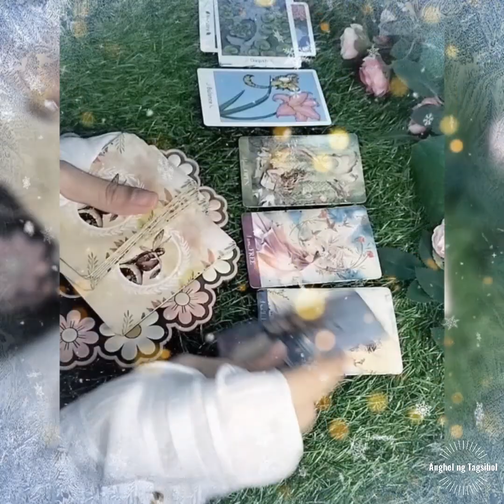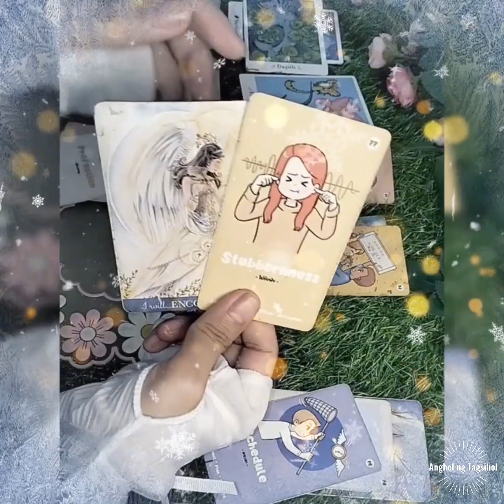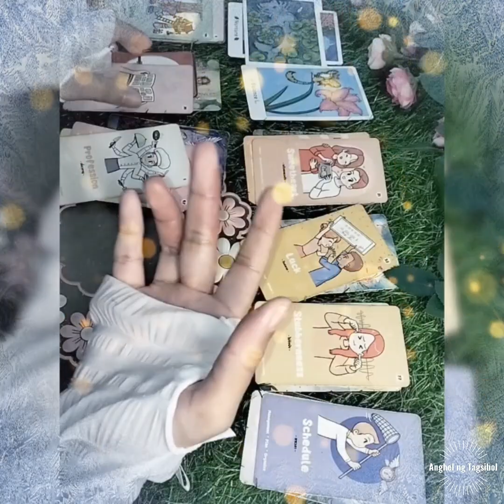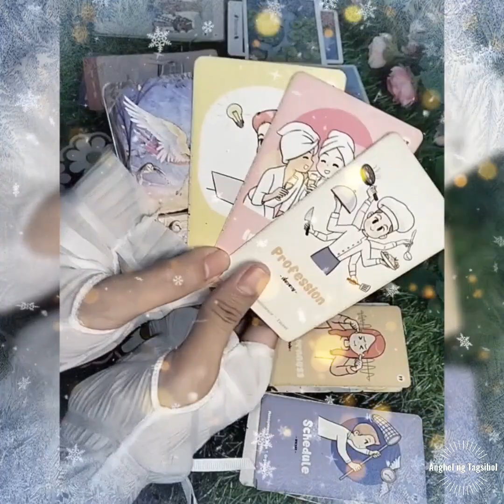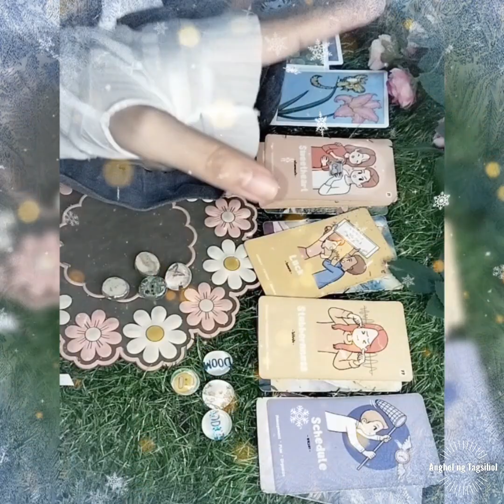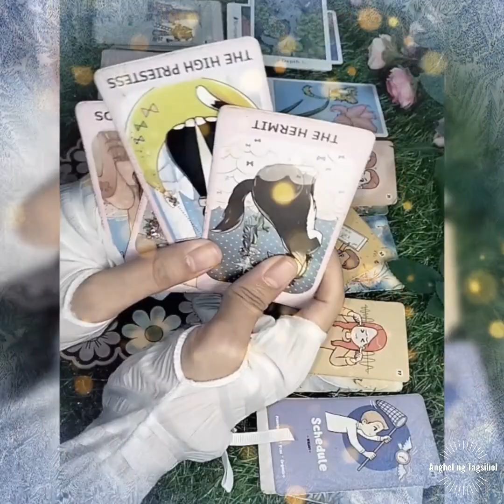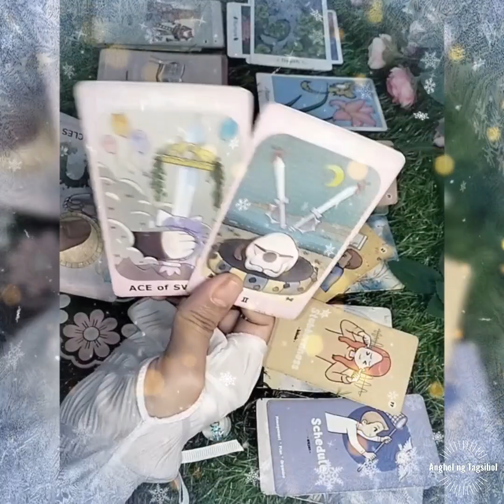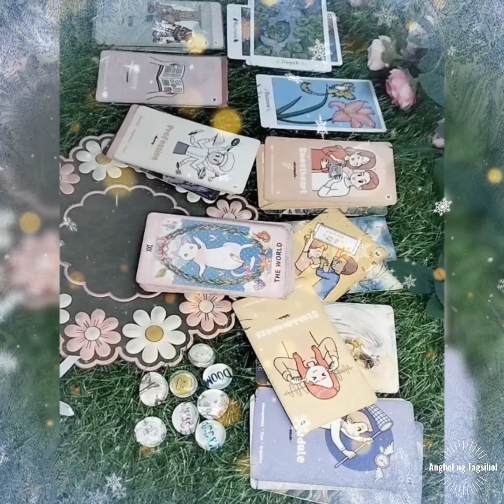Pinoprotektahan tayo ng Diyos laban sa mga taong may binabalak na masama sa atin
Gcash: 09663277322